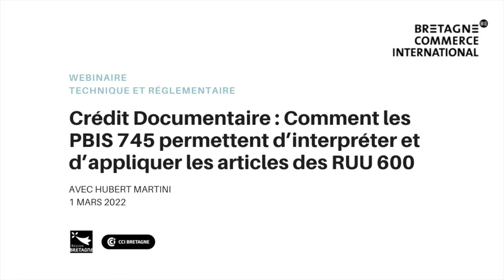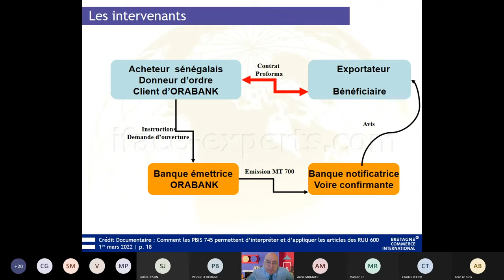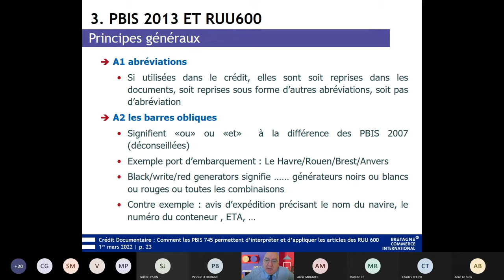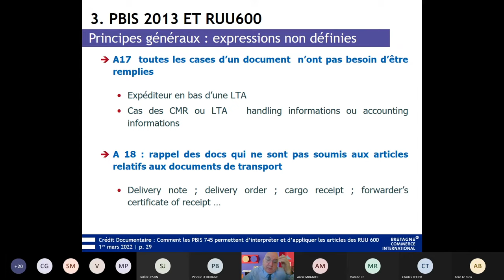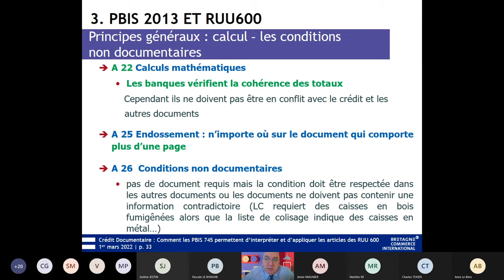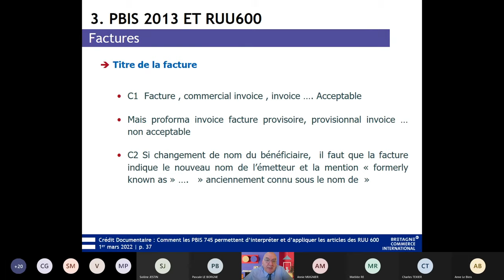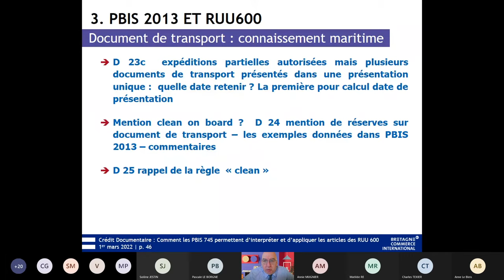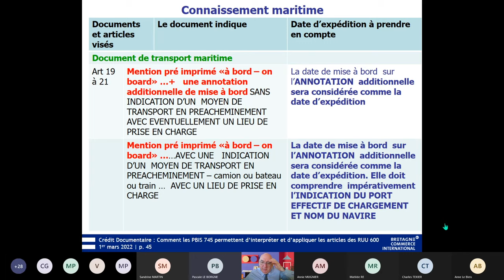Crédit Documentaire : Comment les PBIS 745 permettent d’appliquer les articles des RUU 600 ?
Webinaire technique & réglementaire
Avec Hubert MARTINI
1er mars 2022